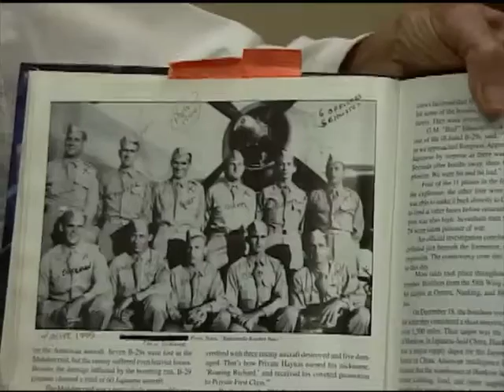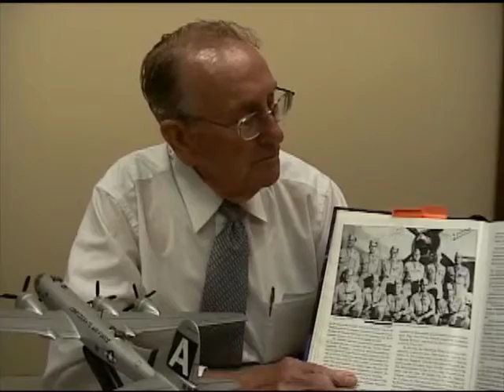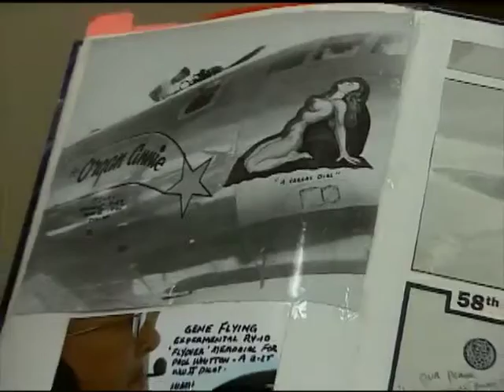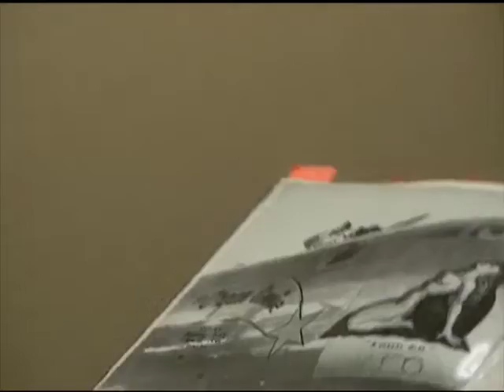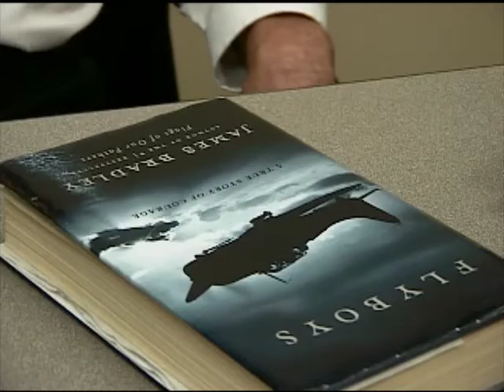Eugene Frazier’s interview for the Veterans History Project at Atlanta History Center (part 1)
In part one of this two-part interview, Gene Frazier describes his experiences as an Army Air Forces pilot in the Pacific during World War II. He remembers sharing a one-bedroom apartment with two friends when the landlady called them down to hear the news about the attack on Pearl Harbor on the radio; the three enlisted together and Frazier gives a brief statement about the careers of his friends. He describes his father giving him an 1843 copper penny at the train station and he kept it throughout the war; his son still has it. After Army basic training, he was sent for college training. He recalls that his first airplane ride was in a 65-hp Piper Cub and his first "bomb" was a two-pound paper sack of flour. Later in his career, he was flying an 8,800 hp bomber dropping 2-ton bombs over Japan. He was sent to Santa Ana (Calif.) for classification and Oxnard (Calif.) for primary flight training. His first solo flight was in a bi-wing Stearman, and he describes a flight emergency he experienced. His flight instructor was a civilian movie actor. His flight instructor for basic flight training was a veteran of the Spanish Civil War. After graduation from flight school, most of his class was sent to Europe, but he was selected to attend advance flight instructor's school. Then there was a need for more bomber pilots, so he returned to Arizona where the field had been converted to a B-17 base. He first met his crew in Texas and received a new B-29 to deliver to the Pacific. He explains the organization of the Army Air Forces in the 21st Bomber Command and describes in detail the design of the B-29. He remembers humorous and harrowing experiences of his time in the Pacific, including the reaction to the dropping of the atomic bomb. At the end of the war, his flights were to drop supplies to the POWs in Japan; he recalls that one crew was shot down by the Russians because they wanted the plane flown to Vladivostok. Frazier tells stories of his post-war experiences in the Philippines, including an offer from a Nationalist Chinese general to fly for the Chinese and an experience with the Filipino Communists. He had to return home by boat via the Aleutian Islands with no warm clothing.